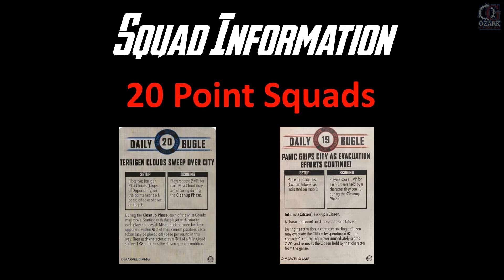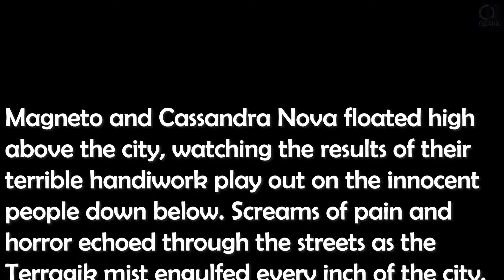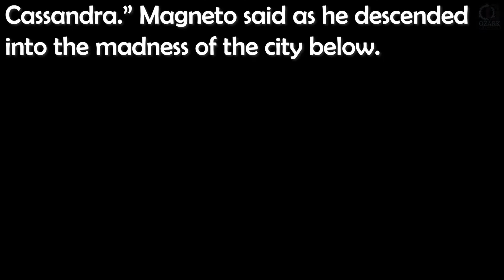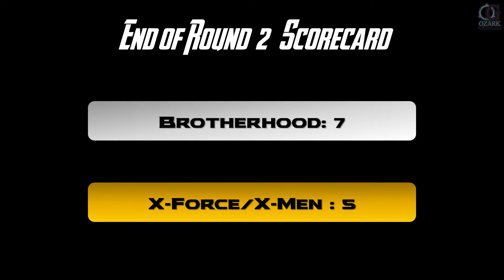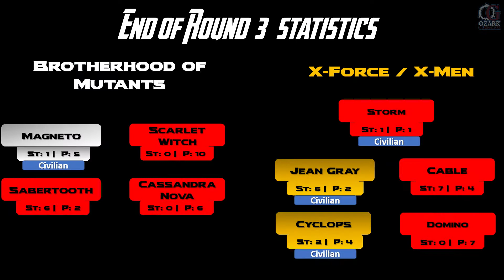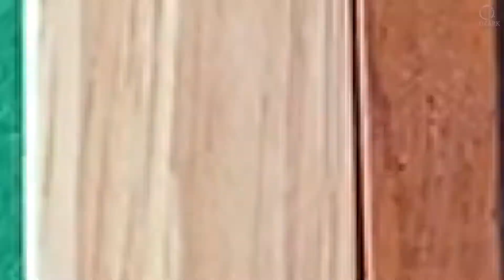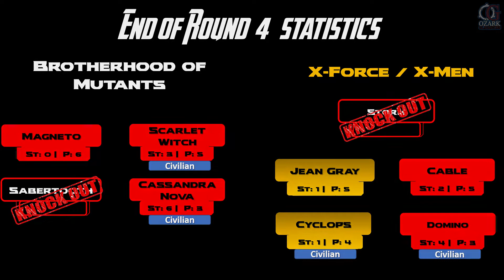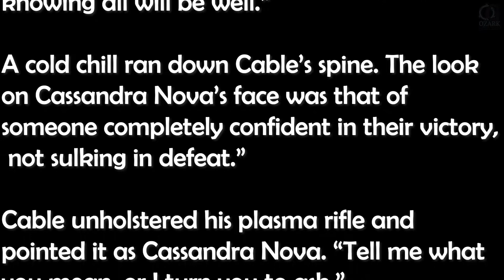S2E13 Brotherhood of Mutants Vs X-Force/X-Men (A Marvel: Crisis Protocol Battle Report.)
Cassandra Nova has unleashed the full might of the Terragik virus on an unsuspecting world with the assistance of the Brotherhood of Mutants. Can X-Force and X-Men put aside their differences and unite to stop them. Or will Cassandra Nova's plan for chaos and annihilation come to fruition?